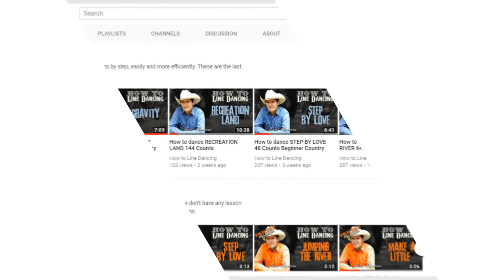How to dance UNBROKEN 64 Counts Intermediate Country Line Dance.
IF YOU ALREADY KNOW HOW TO DANCE “UNBROKEN” BUT YOU WANT TO PRACTICE IT, THERE IS A TRAINING VIDEO ON THIS

The Catalan group of choreographers, The Dreamers, presented their choreography UNBROKEN at the eighth edition of the Catalan Event at the Austrian city of Neudörfl.

This choreography has 32 counts with a high quantity of syncopated steps. However, it is no complicated to learn. The Dreamers made this choreo for the Rockie Lynne’s version of the song “Will The Circle Be Unbroken – I’ll Fly Away.”

The dance goes with neither tags nor restarts. But, arriving at the end, the rhythm of the song decreases a lot, so it needs a twenty counts’ ending to adapt to that change of rhythm.

The Dreamers have made a quite original choreography for a great classic theme. I bet you will like it.

As ever, practice the steps in groups of eight, just as they are shown in the video. It will be a great help to have on hand the step sheet which you will find

I hope you enjoy this “UNBROKEN.”

Xavi Barrera